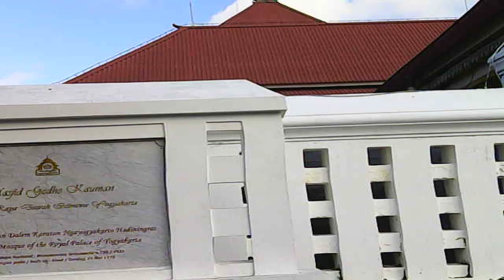Drone Mesjid Gede Kauman Kraton Yogya19(Dok:Dr.AlexwisnuM)